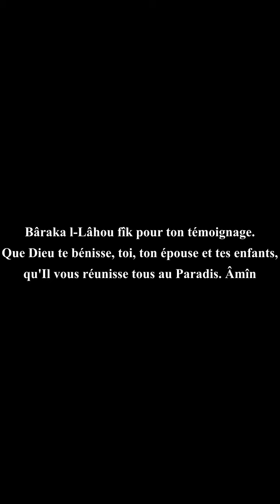Ismail Abou Ahmad dénonce l'imposture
Le réveil : la douche froide !